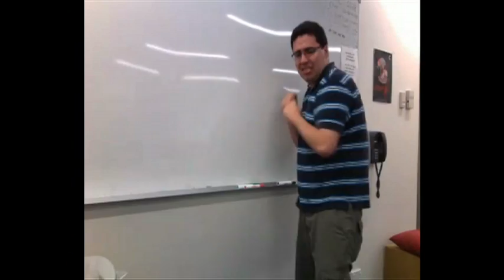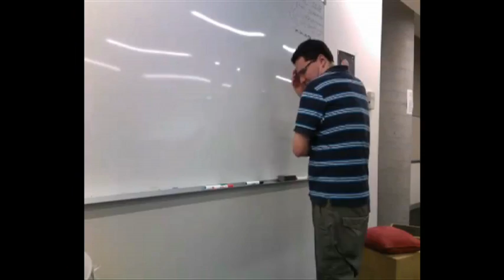Acting for animation-FabioKnife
a little exercise of me acting for this character for only 5 second